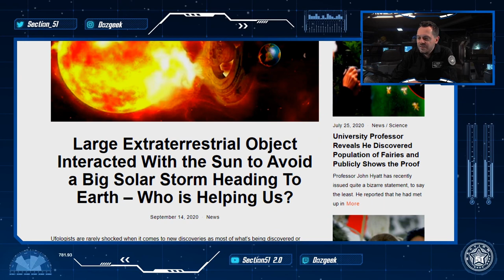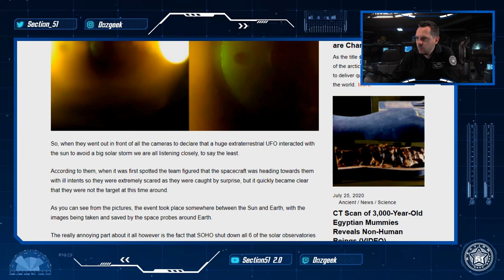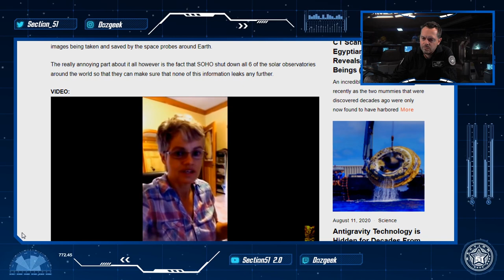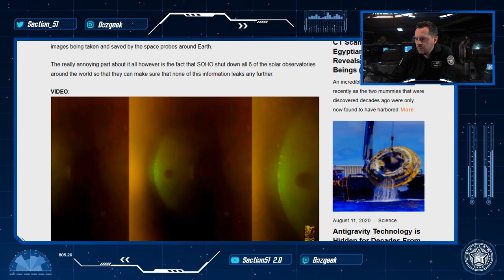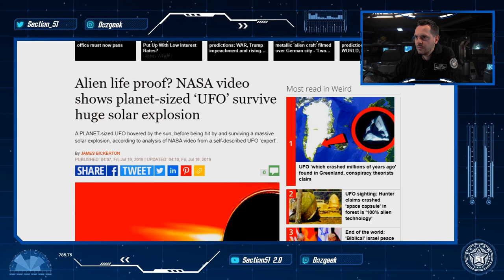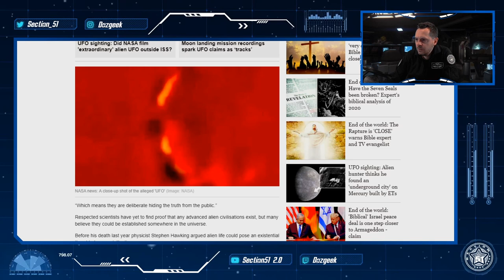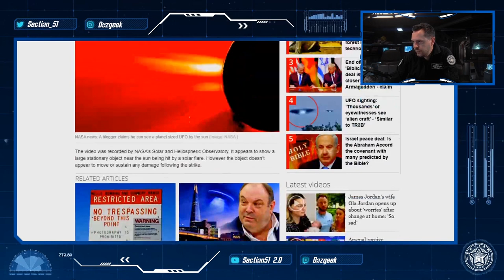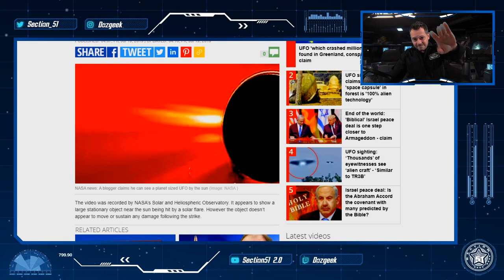Large Extraterrestrial Object Interacted With the SUN - Who is Helping Us ? 👽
Ufologists are rarely shocked when it comes to new discoveries as most of what’s being discovered or reported these days is pretty standard stuff. But, when the announcement comes from NASA themselves, needless to say, it gets pretty hard to maintain your composure past this point.So, when they went out in front of all the cameras to declare that a huge extraterrestrial UFO interacted with the sun to avoid a big solar storm we are all listening closely, to say the least. According to them, when it was first spotted the team figured that the spacecraft was heading towards them with ill intents so they were extremely scared as they were caught by surprise, but it quickly became clear that they were not the target at this time around. As you can see from the pictures, the event took place somewhere between the Sun and Earth, with the images being taken and saved by the space probes around Earth...

OVNI DOCUMENTAIRE